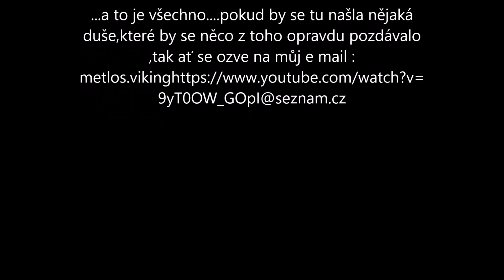Dark omen Hostivařská přehrada,Pavoučiny,Ledová fantazie 2020 A4 oleje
Zdravím národe.

-Hostivařská přehrada (Praha)

V rámci mého oživení zdraví trávím o čase vycházek dost času mimo domov a při té příležitosti si vychutnávám situace ,kdy je lidí venku celkem málo a člověk má v sobě nejen klid ,ale též  radost z toho ,že se může projít aniž by mu někdo řval za ušima a rušil ho hovorama do mobilu ,které ho nemusí zajímat ,ale je většinou nucen  poslouchat...
 Myslím ,že jedna z věcí ,která se tu prezentuje bude v kurzu.Která to bude bych laskavě nechal na vás...chi,chi..

-Ledová fantazie.

Jednoho dne jsem v Únoru šel zkratkou domů pod starým železným mostem .Na rantlu kamenného schodiště jsem objevil vysokou kapku ze zmrzlého ledu s nádhernou věžičkou vytvořenou kapajícíma rampouchama nad kapkou samotnou.
 Nelenil jsem a zaznamenal to (další den se to tu už nevyskytovalo...nastala obleva)..

-Pav(o)učiny

Pavouky miluji...Jednoho sklípkana jsme měli nádherných 14 let...No a pavučiny beru jako regulerní autorizovaná díla těchto predátorů,kteří pamatují dinosaury..
Jsou ty starší i novější věci. Motiv s pavučinou u dřevěného okanního rámu je ze zbořeného kláštera Oybin v Sassku.

Muzika :

Wanastovi vjecy -Zbírka zvadlejch růží

K panu Kodymovi mám sice nějaké výhrady,ale tahle balada(+video)je dodnes super kvalita --a dlouho jsem to nikde už neslyšel...tak snad mi to tubko povolí...mějte se fajn    Dark omen